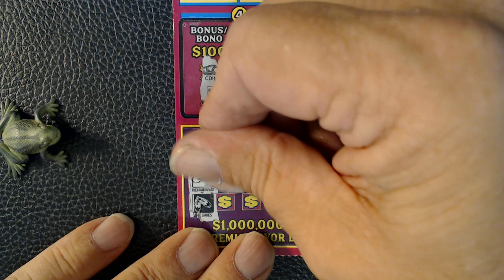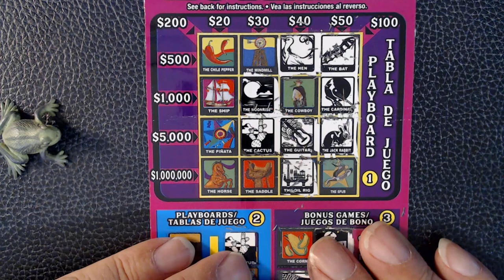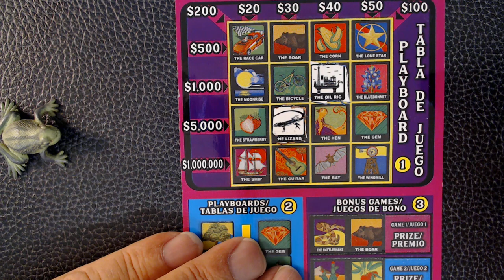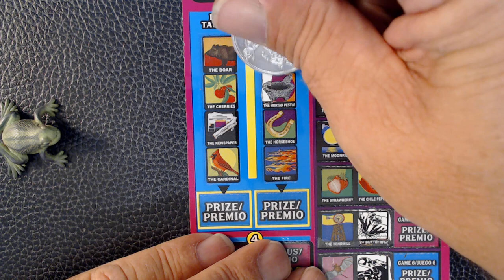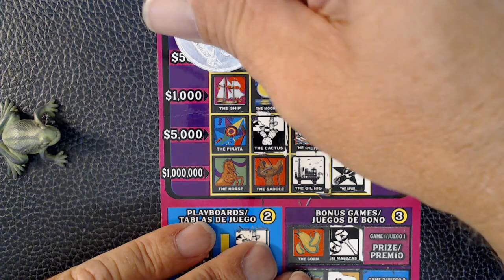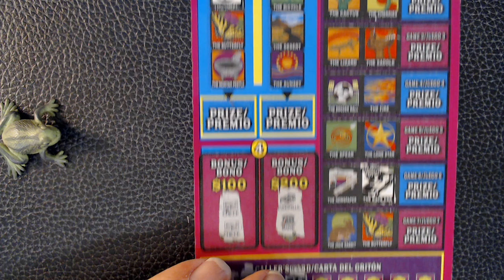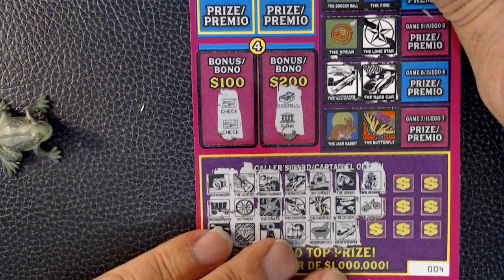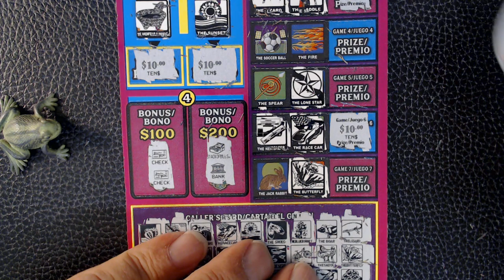Texas Lottery Million Dollar Loteria $80 session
All the wins plus the $100 bonus. 1 in 384 ticket for the profit.